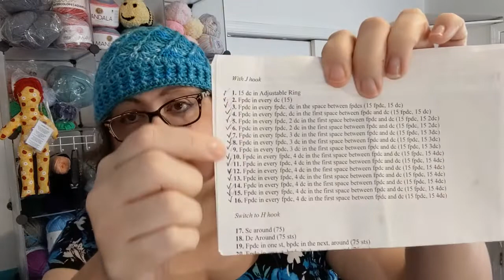Vloggy thing #40 -ONE FO - lotsa WIPs - This girl is on Pfizer!- Crochet, Life, and Stuff with Debra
Little updates, some crochet, what's coming up next?